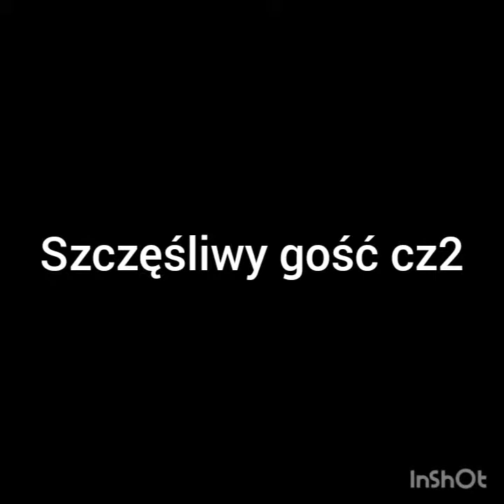Lego Game (ep 2)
Przepraszam za błędy w pisaniu😯